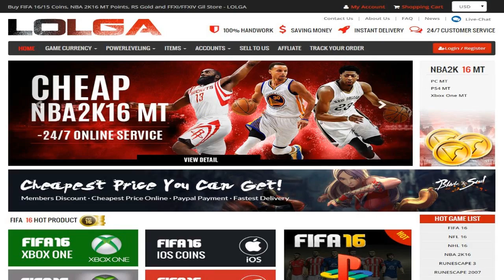NCAA Football 14 Buffalo Bulls Dynasty | Year 2 | EP. 29: Rollercoaster Game Vs. SMU